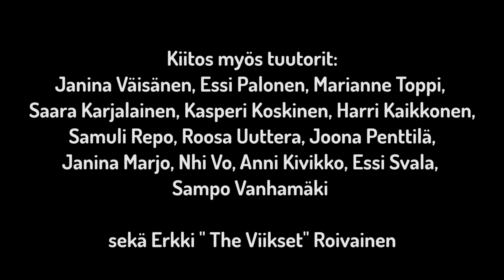Matin Takii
KAMK onnittelee valmistuneita!